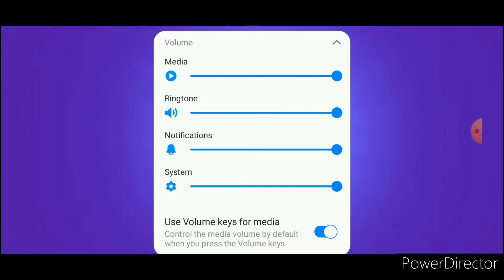brawlstar box opening